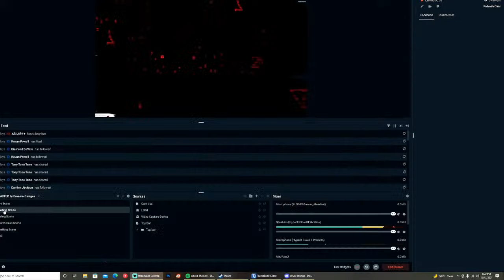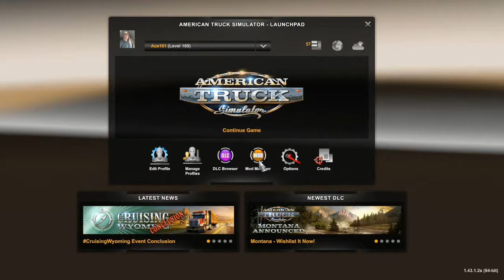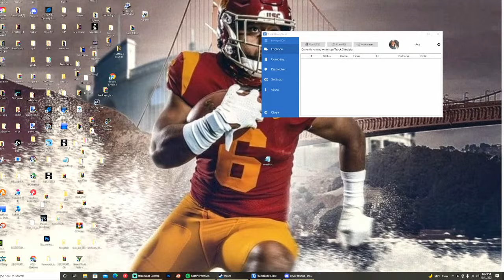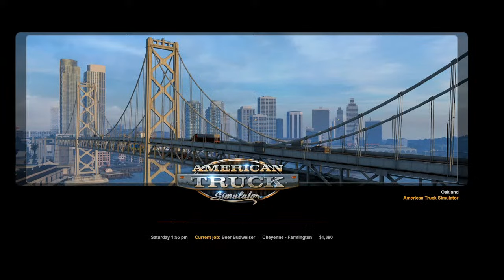American Truck Simulator Virtual Trucking company Black Hawk Freight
Installed mods  C2C , project Arizona, Montana Expansion ,Canada dream